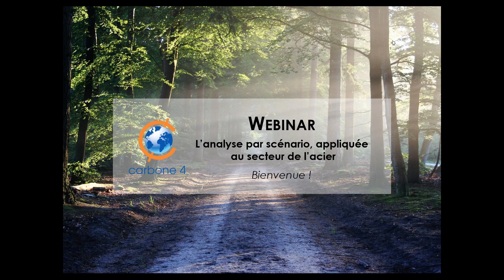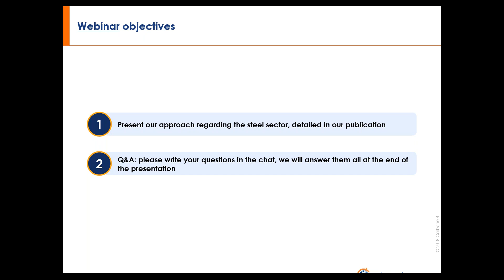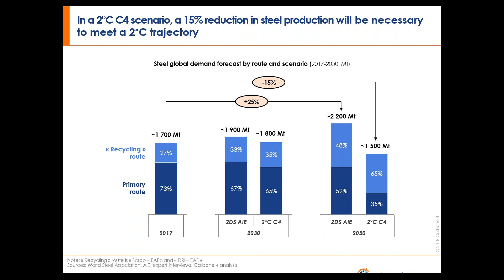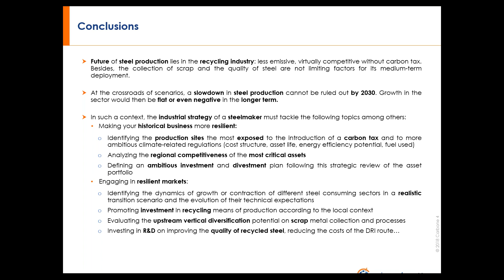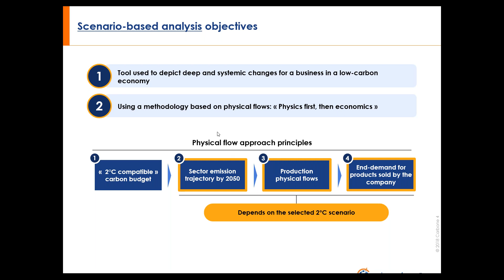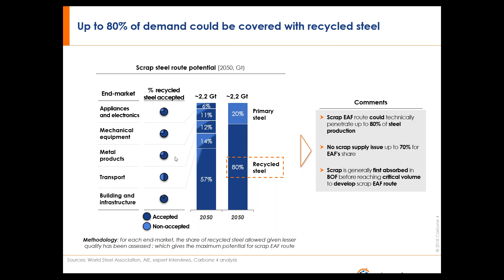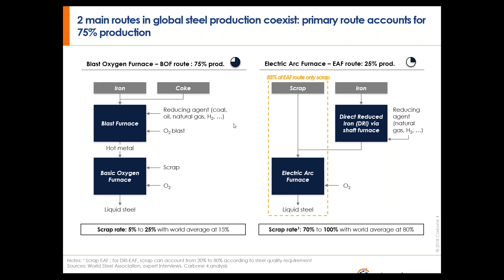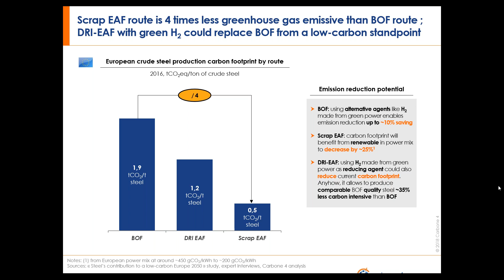Webinar stratégie d'entreprise: étude de cas sur le secteur de l'acier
Sur quels fondements les entreprises peuvent-elles prendre leurs décisions stratégiques dans un monde en pleine mutation ?

La situation dégradée de la planète remet en question les limites d’un modèle de société construit sur une consommation massive d’énergie, à l’origine du réchauffement climatique.

Pour les décideurs, faire les bons choix stratégiques dans un monde contraint et en profonde mutation est un vrai défi.

L’analyse par scénario est un outil puissant de prospective, qui peut les aider à s’adapter à cette nouvelle donne et à rester performant à moyen et long-terme.

· Comment les marchés avals se déforment-ils dans un monde bas-carbone ?

· Comment l’outil industriel évolue-t-il pour répondre aux attentes climatiques ?

· Quels sont les risques à anticiper et les opportunités à saisir dans un marché en mutation ?

Autant de questions auxquelles ont répondu Alexandre Joly, Hughes-Marie Aulanier et Clément Ramos, le mardi 16 avril à 17h au cours d’un webinar.

Ce webinar fait suite à la publication Stratégie d’entreprise dans (et pour) un monde décarboné : étude de cas sur le secteur de l’acier